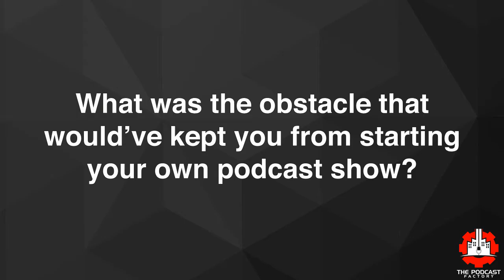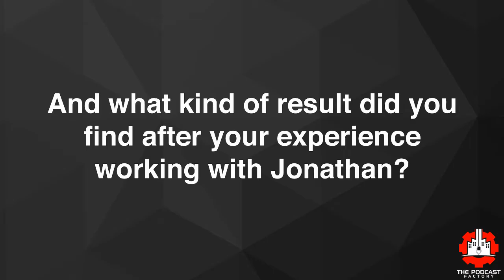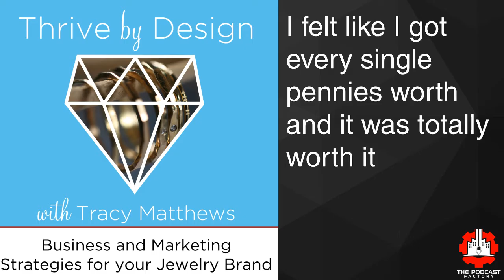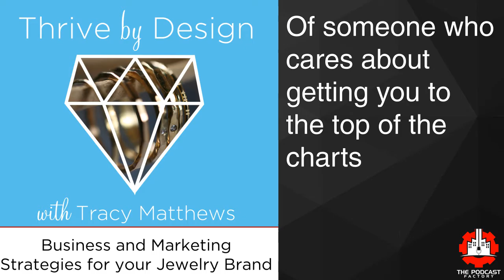Tracy Matthews recommends The Podcast Factory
Apply to have your show produced by The Podcast Factory

Find out why Tracy Matthews recommends The Podcast Factory:

Oh definitely the obstacles that would’ve prevented me from starting my own podcast show would’ve been learning how to do everything because I’m so busy and the thought of having to learn how to get in “New and Noteworthy” on ITunes or how to even load the podcast on ITunes or anything like that would’ve just been totally a roadblock for
me to even starting. In fact it was a roadblock and that’s why I hired
the Podcast Factory.

Carl: And what kind of result did you find after your experience working with Producer Jonathan?

Tracy: I found that Producer Jonathan is very easy to work with. He is super low key which is very unusual for me because I’m very used to asking a lot of questions but the awesome thing is that he answered all my questions in a timely manner and it was just I think the most powerful thing about working Jonathan was just how easy it was. I knew that I didn’t have to worry about anything and that everything was going to be taken care of.

Carl: Excellent. Tracy was there a feature you liked most about working with Producer Jonathan?

Tracy: I love the fact that working with Producer Jonathan and the Podcast Factory is from soup to nuts so it’s like you don’t have to do anything except for record your podcast. They take care of everything else and it made it really easy to get things going. I’ve got to say it again it’s just very easy.

Carl: Oh we’re really glad you liked that part. Tracy can you think of three other benefits about working with Producer Jonathan and the Podcast Factory?

Tracy: So the first benefit was really Producer Jonathan’s expertise. I mean he’s worked with some really well known podcasters. I feel like he has shortcuts to get you the most exposure in the least amount of time.

The second benefit that I really saw was the value. I mean I couldn’t have done this myself for the amount that I invested in the package from the Podcast Factory. It was an amazing value. I felt like I got every single pennies worth and it was totally worth it.

The third benefit is really that he has a team who’s on top of it and his biggest mission is to make sure that your podcast gets the most exposure and that the right people see it. So within two weeks we were at the top of “New and Noteworthy” at number one in certain categories which was amazing.

Carl: We’re really glad you found it amazing Tracy. I got a two part question for you. Would you recommend Jonathan and if so why?

Tracy: I would absolutely recommend Jonathan because the value is incredible. He’s so easy to work with and you can really trust that you’re putting your podcast in the right hands of someone who cares about getting you to the top of the charts but also helping you deliver the best possible podcast out there in your niche.

Carl: Is there anything else you’d like to add?

Tracy: I’d highly recommend working with Jonathan I mean it was really easy. I had wanted to start a podcast for a long time and I kept procrastinating because the learning curve was really debilitating. I didn’t want to figure out how to do it. I even bought a course on how to launch your own podcast and I never took it just because I didn’t have the time and so this just cut out any learning curve that I have and I’d highly recommend it to any busy entrepreneur who wants to get a podcast to the market quickly.